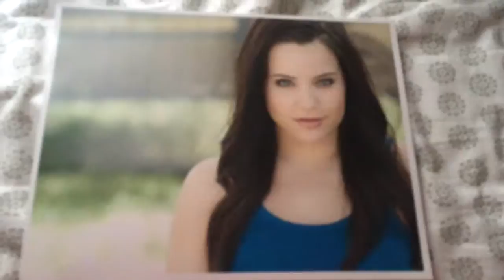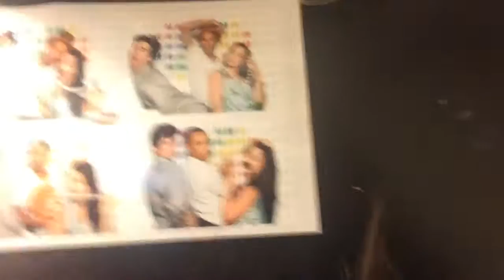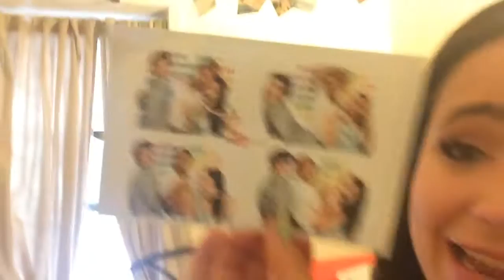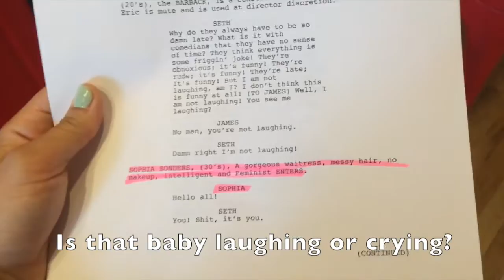VLOG: SIR IAN MCKELLEN, Auditions, & NYC PRIDE!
Hey ya'll congrats to us at hitting 400+ Subbies today!!! As a gift to you, ENJOY my vlog from NYC PRIDE WHERE I SAW A LEGEND and a day of auditions and strutting around NYC.

Let’s Chat!

xoxo
Em aka WanderBlush